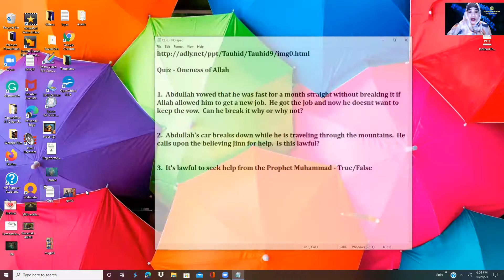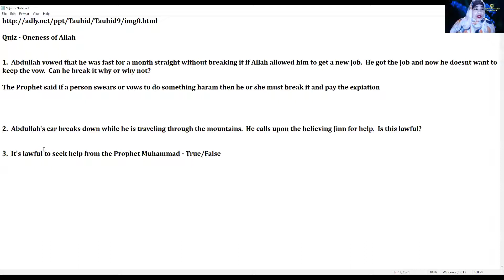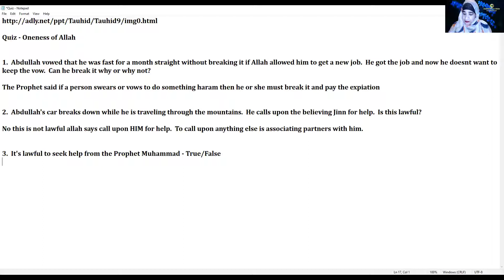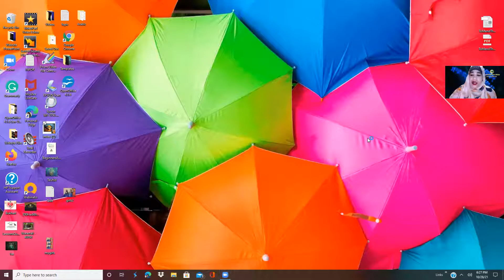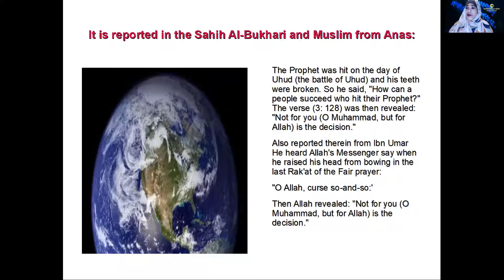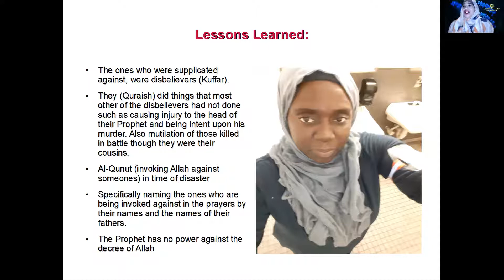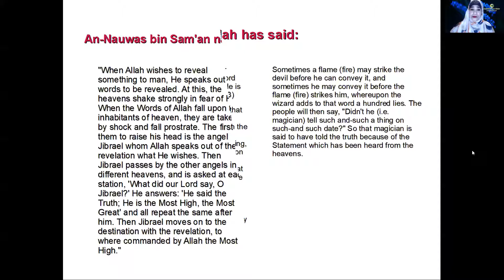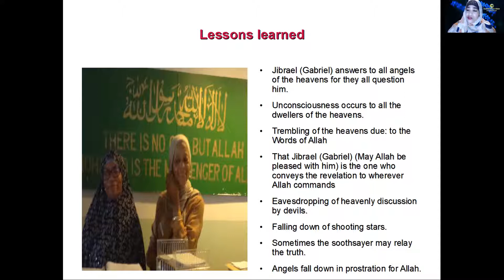The Wisdom of Tauhid Session 9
How fearing something over allah is associatin.